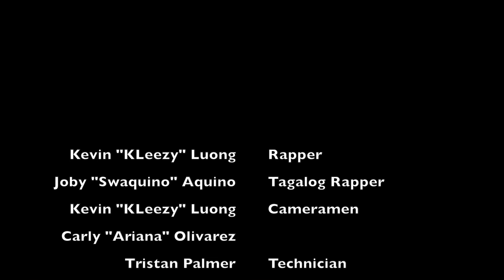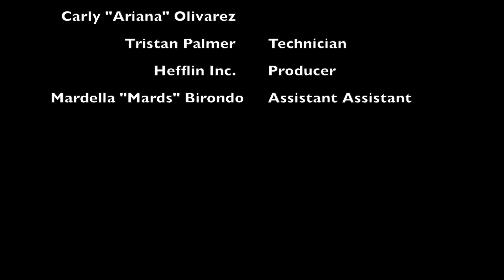Laissez Faire in a Song | Short Joby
In Laissez Faire in a Song, Short Joby explores the connections between language, identity, and money. This video is part of The Islans, an ongoing series of stories on culture and language from the Freshman Housing Isla.

Joby Aquino - Producer, Director
Joby Aquino - Video, Editing
Kevin Luong- Design
Hefflin Inc. - Animation
KLeezy - "Prayers in a Song"
Tristan Palmer - Instrumental Production

A Production of IGOD

Chorus
Bakit kaya ang hirap ng buhay?
(Why is life so hard?)
Madali yumaman dun, sabi ni inday
(They say it’s easy to get rich there)
Bakit kaya pareho parin?
(Why is it still the same?)
Di naman umasenso kahit man lang saakin
(I can’t better anyone, even myself)
Bakit kaya parang walang pagasa?
(Why is there no hope?)
Kahit anong gawin ko, parang isa ako sa masa
(Anything I do, i’m like one of the commoners)